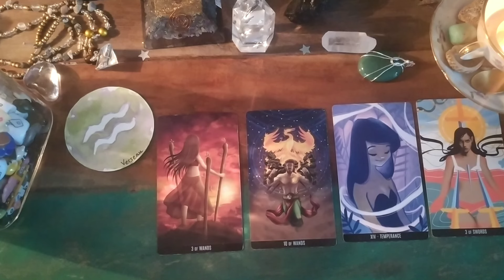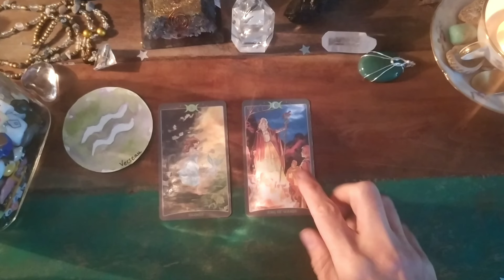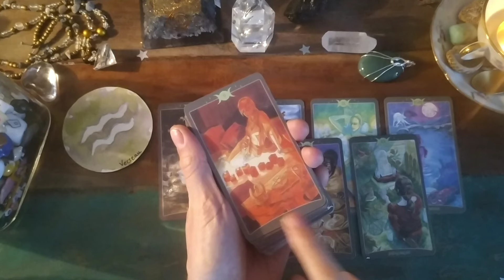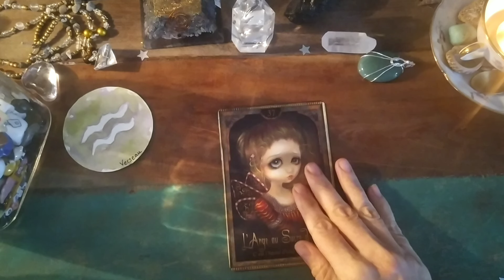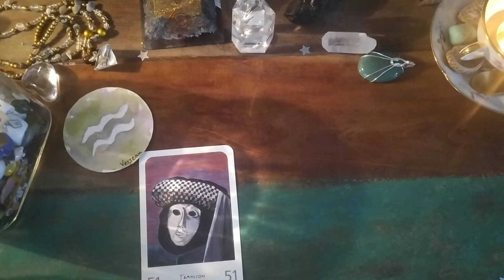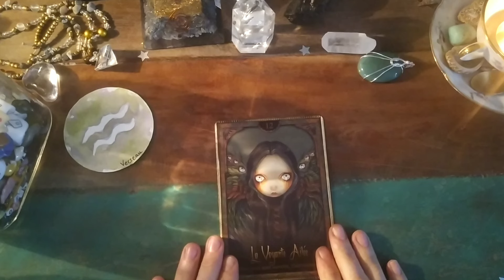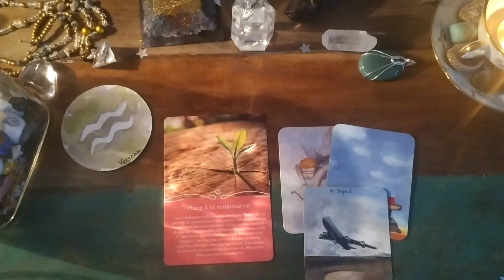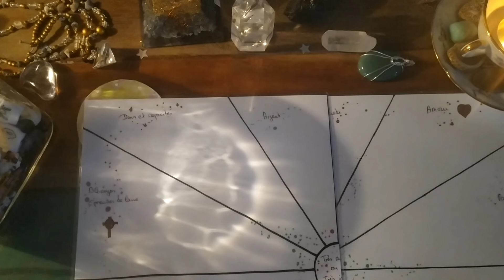VERSEAU ♒ Avril 2024 | Relation... On te montre ce qui arrive si tu te libères.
EBOOK Manifestez TOUT dans votre vie:
▬▬▬▬▬🦋  BOUTIQUE 🦋 ▬▬▬▬▬

💛 Guidances
💙 Soins énergétiques
💚 Initiation Lahochi

Mlle Bezacier Laëticia
70 Haut Mas de Damié Veuzac
12200 Villefranche de Rouergue
▬▬▬▬▬🌺  DON 🌺 ▬▬▬▬▬

Vous souhaitez soutenir ma chaîne ou rejoindre la TEAM Le Murmure des étoiles ?